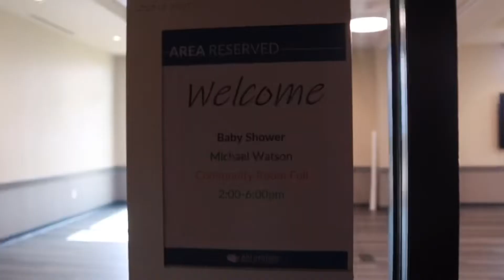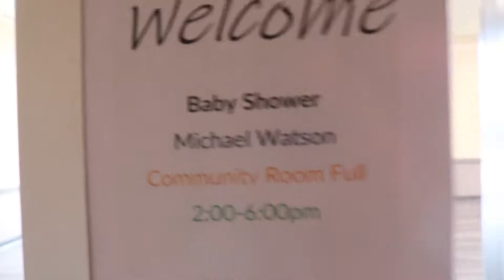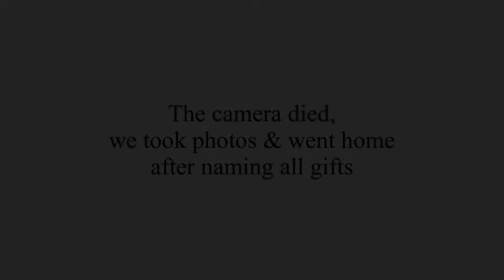Our First Baby Shower VLOG | We Got So Much Stuff!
Hi friends! Join us on our baby shower vlog with our first baby!
☆ Welcome to Aaliyah & Michael Blissful Life ☆

Our channel will consist of
* Traveling/Vlogs 🏜
* Challenges 🔎
* Reactions 💭
* Pranks 🤫
* ChitChats 💬
꧁FAQ꧂

Age?
Michael- 24
Aaliyah- 23

Birthday?
Michael- June 12
Aaliyahs- May 19

Ethnicity/Race
African American/Black
 ꧁Socials꧂

Tags & Timestamps + more info!